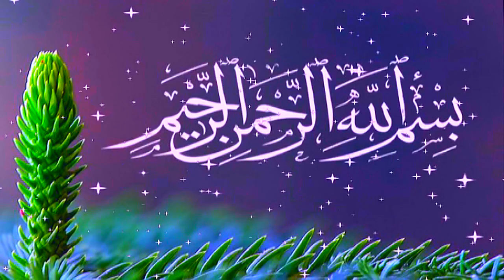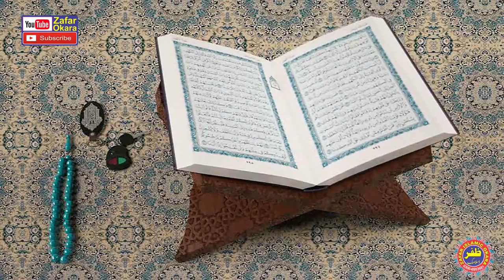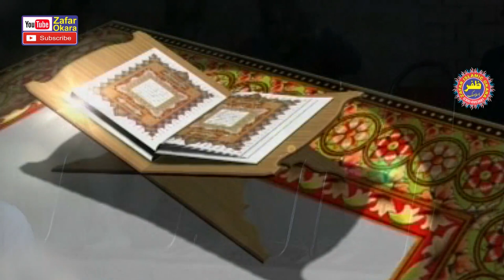Molana Abdul Haq Haqani Topic Syed ul Bashar.2022.Zafar Okara